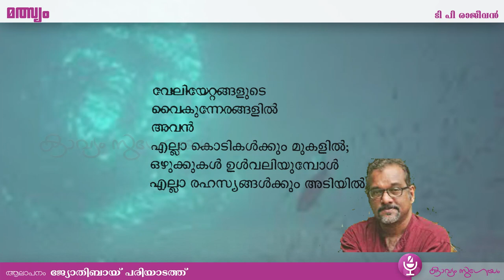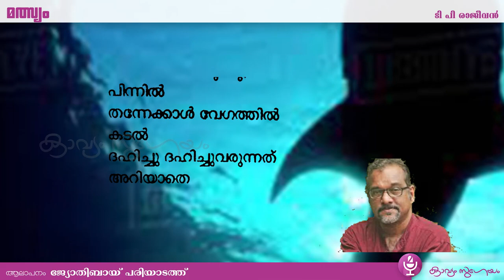Mathsyam|മത്സ്യം |T P Rajeevan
ടി പി രാജീവൻ -മത്സ്യം
(പതിനൊന്നാം തരം  മലയാളപാഠാവലിയിലെ പാഠഭാഗം 2019 )
കൂടുതല്‍ കാവ്യാലാപനങ്ങള്‍ക്കായി